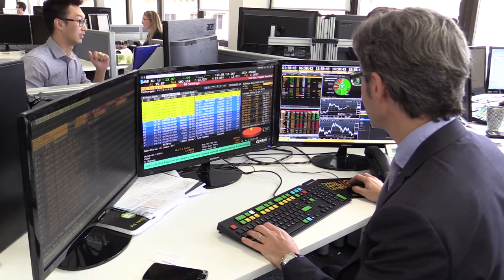Cyber security alert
In the wake of large scale hacks of the Census website, Target's data and JP Morgan, large corporations and governments are increasing their spend on cyber security.

Jessica Amir reports on how investors could take advantage of investments in this growing market.